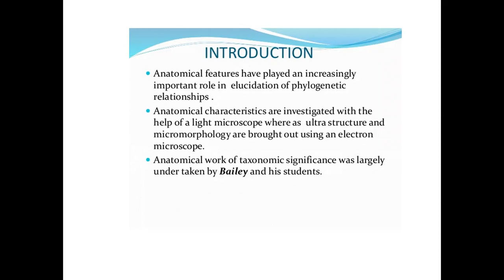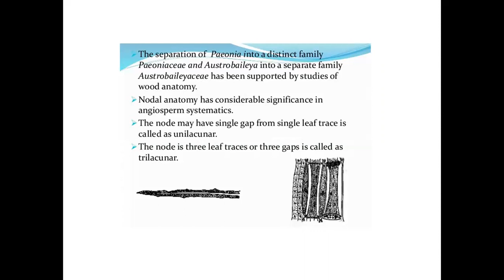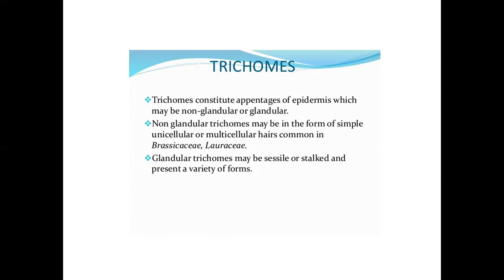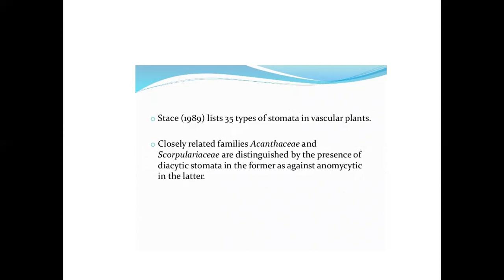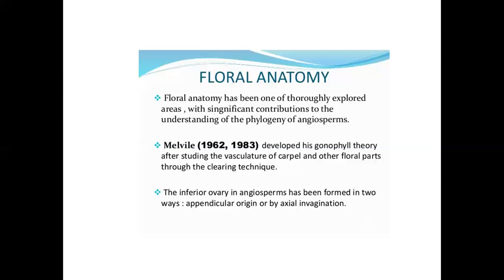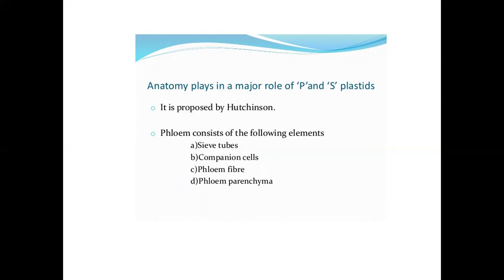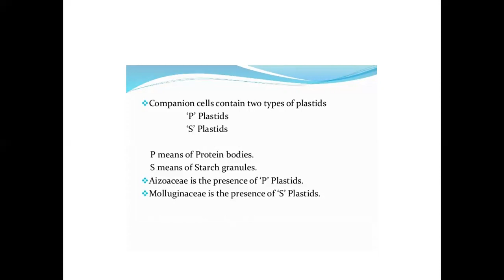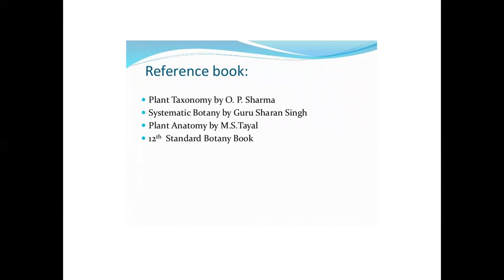Taxonomy in relation to anatomy